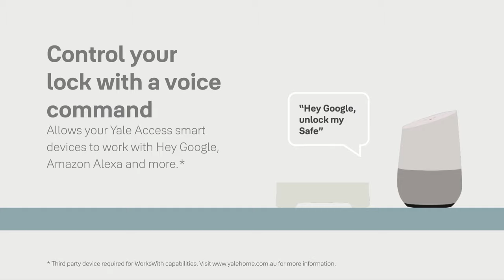Yale Connect Plus Wi-Fi Bridge - keeps your devices connected and power points free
Designed to support up to 16 Yale Access smart devices throughout your home, the Yale Connect Plus Wi-Fi Bridge keeps your devices connected and power points free.*
The Connect Plus Bridge allows you to access and manage your Yale Access
smart devices from wherever you are.
The Connect Plus Wi-Fi Bridge works with your smart home and can easily
be integrated into your home automation system. This gives you the option of turning on your lights when your door unlocks or even playing your favourite song when you walk through the door.
The Yale Connect Plus Bridge is compatible with voice assistants - easily integrate it into your Google, Samsung or Alexa enabled smart home devices.